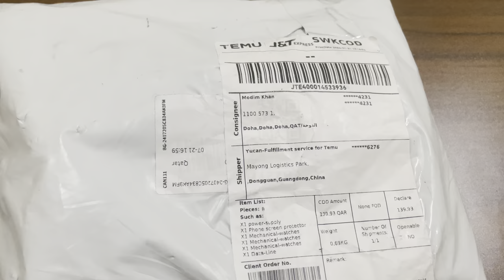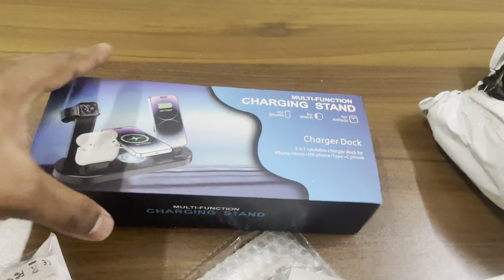Temu Oder items very easy get